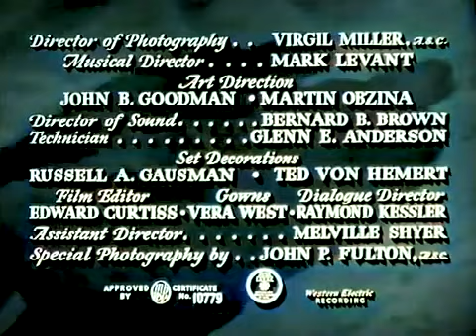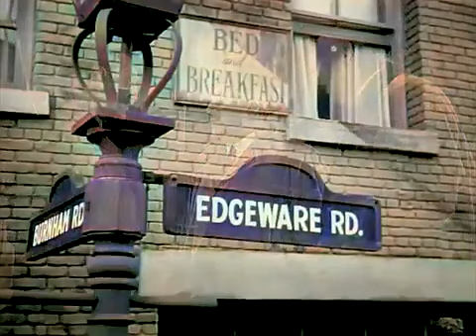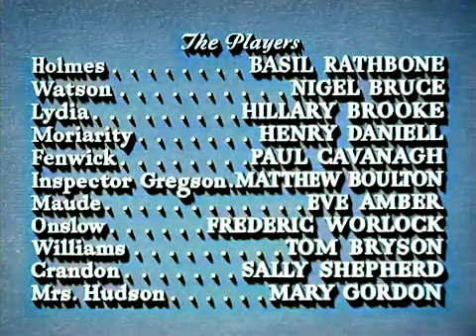🌈 Sherlock Holmes - The Woman in Green (1945) 🎬 Colorized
Sherlock Holmes investigates when young women around London turn up murdered, each with a finger severed. Scotland Yard suspects a madman, but Holmes believes the killings to be part of a diabolical plot.